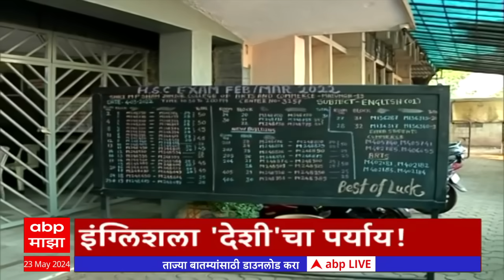ABP Majha Marathi News Headlines 11 AM TOP Headlines 11AM 23 May 2024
ABP Majha Headlines 11AM | एबीपी माझा हेडलाईन्स 11 AM | 23 May 2024
Lok Sabha Election 2024 Live Updates | लोकसभा निवडणूक 2024 | Pune Porsche Accident News | पुण्यात हिट अँड रन केस | Maharashtra Pre Monsoon | Maharashtra Rain Updates | राज्यात अनेक ठिकाणी मान्सूनपूर्व पावसाची हजेरी